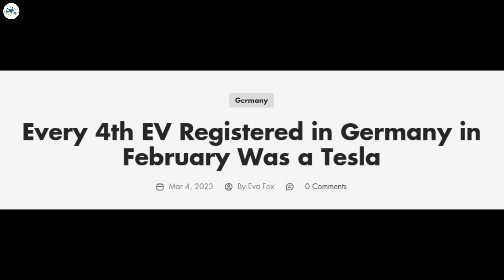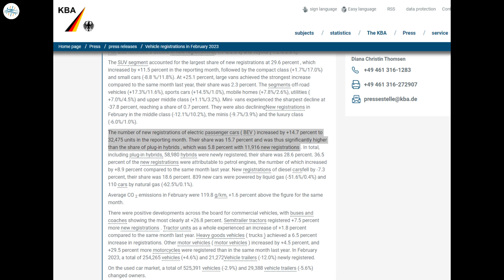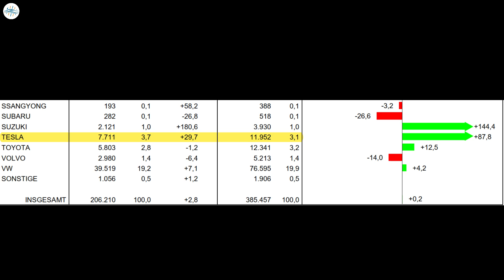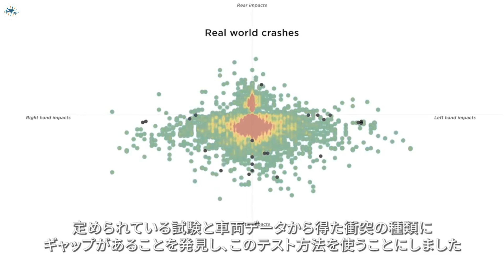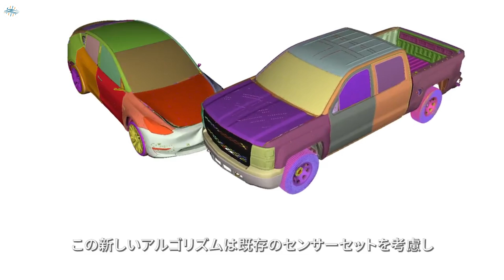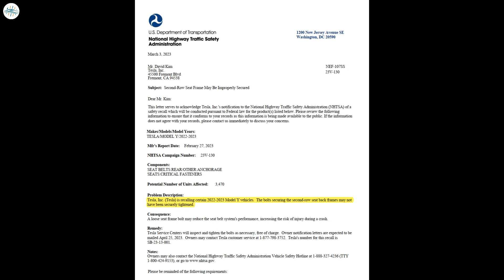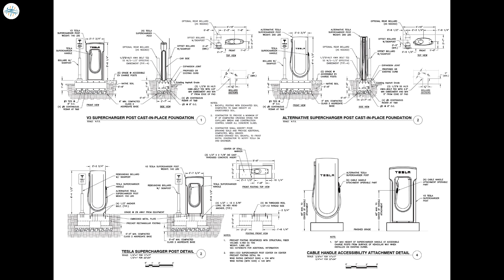Tesla's First V4 Supercharger Spotted & More Updates!